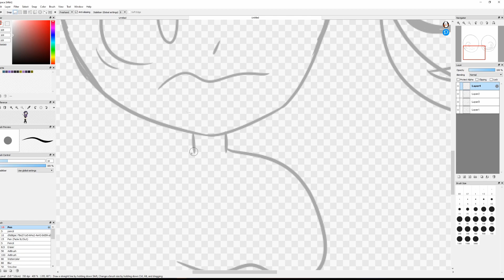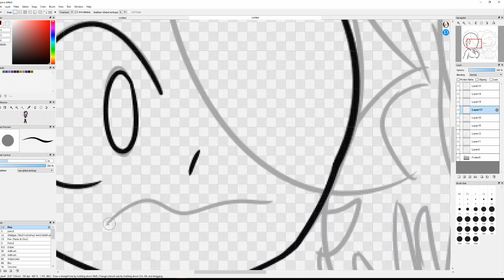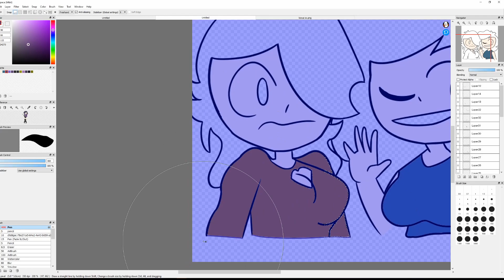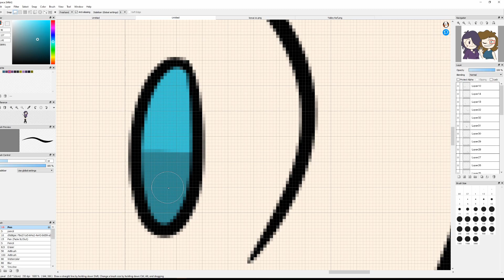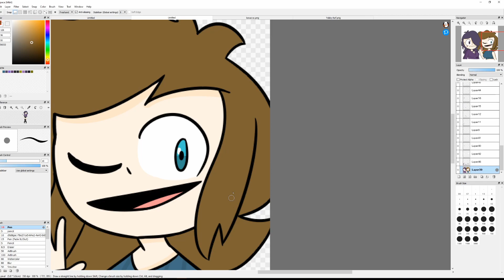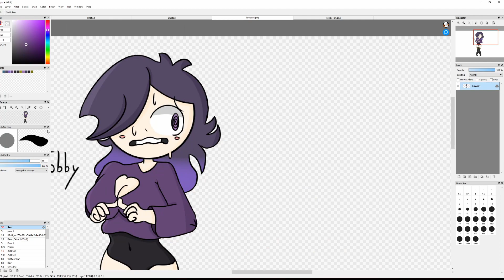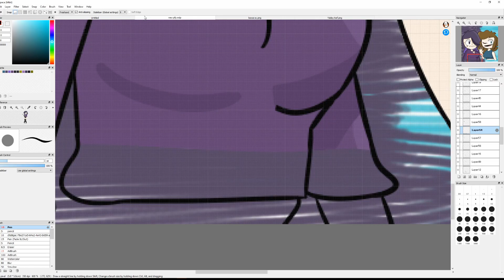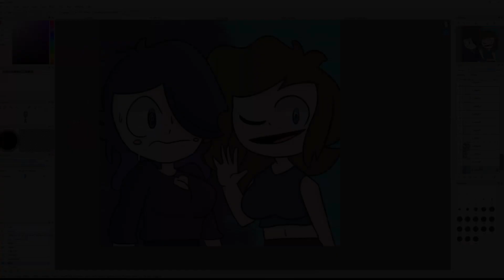New Youtube pfp [Speedpaint]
Hey, everyone, this is a little speedpaint that I made cuz I wanted to update my channel a little so yeah, anyways hope u have a great day and bail :)